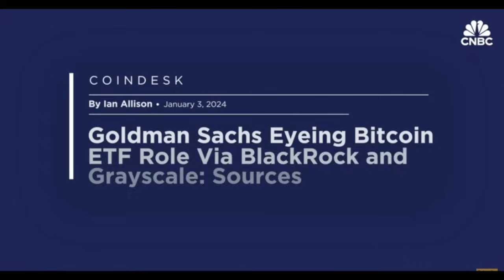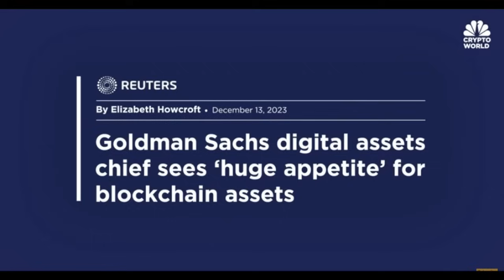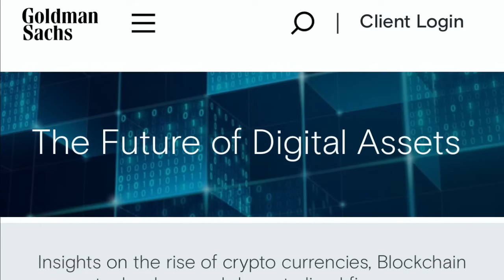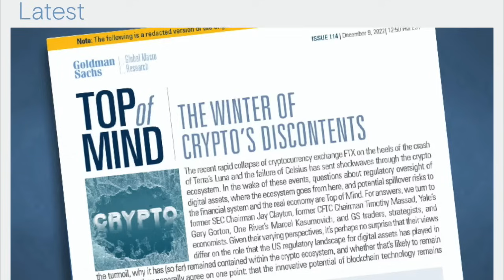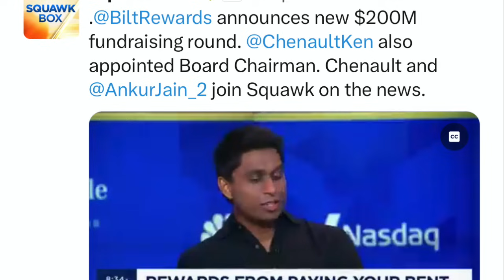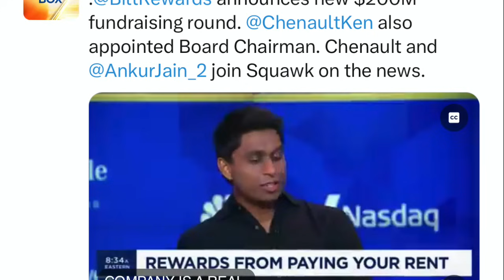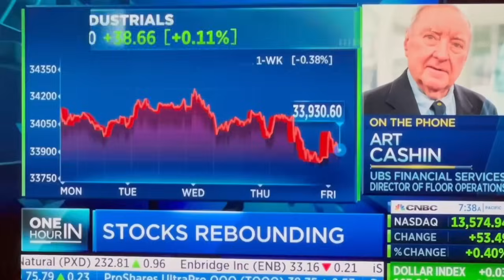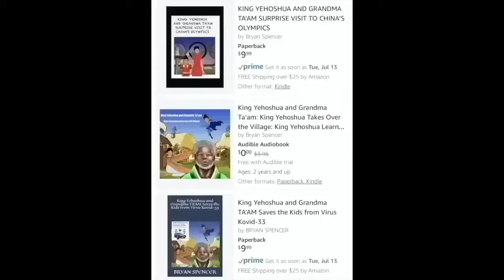BREAKING! GOLDMAN SACHS WILL USE RIPPLE/XRP & XLM! TETHER BOMB WILL DESTROY 99% OF CRYPTO!